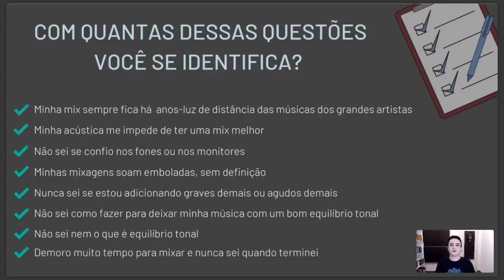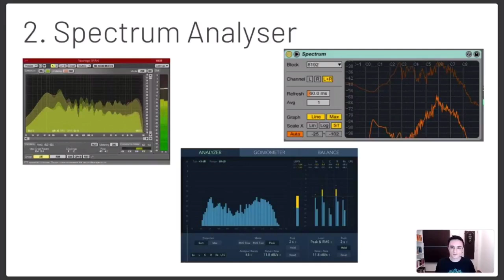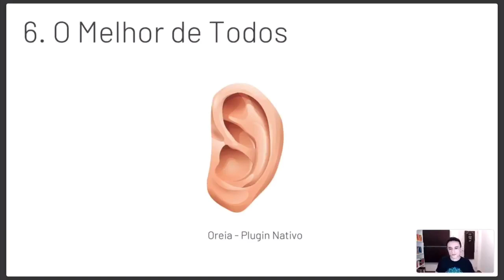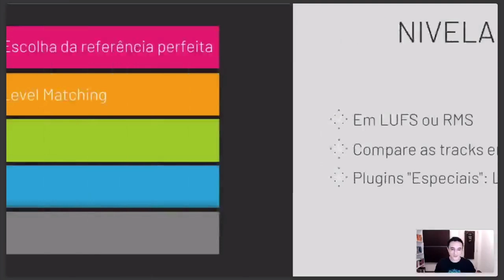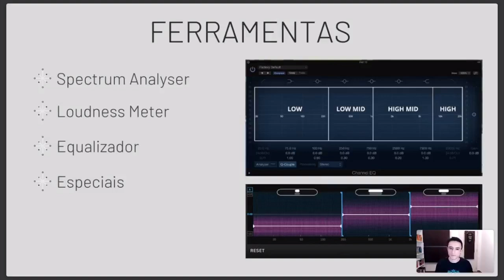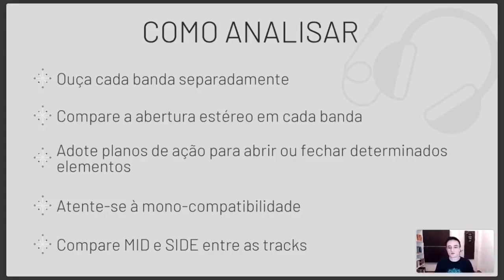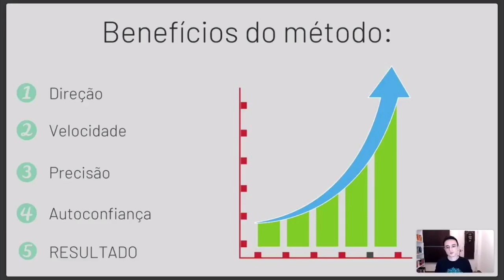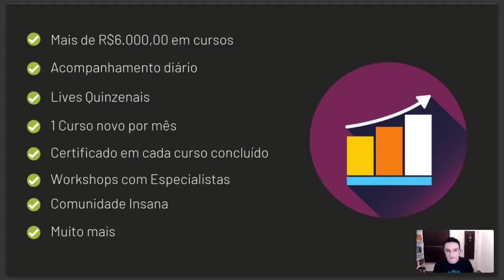[Masterclass] Como Utilizar Referências na Mixagem